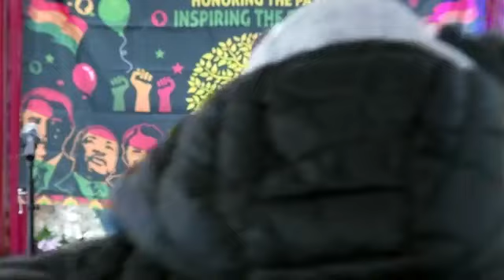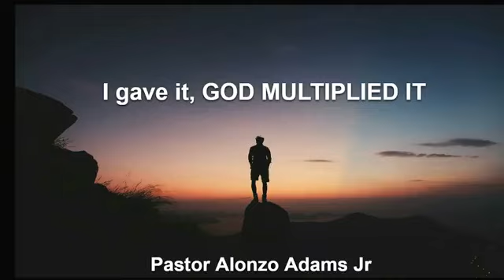I Gave It, GOD MULTIPLIED IT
Speaker: Pastor Alonzo Adams Jr
Scriptures: 1 Kings 17:8-16 (KJV), John 6:5-13 (KJV), Luke 6:38 (KJV), Mark 10:28-30 (KJV), 2 Kings 4 (AMP)
Comment if you have any questions, based on the discussion today! We love you and thank you for your support. Have a Blessed Day!!